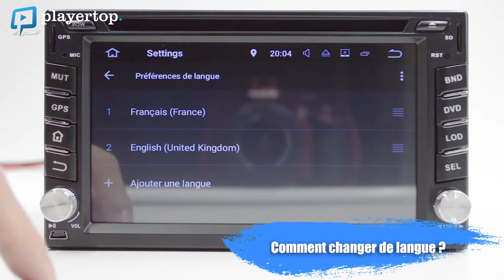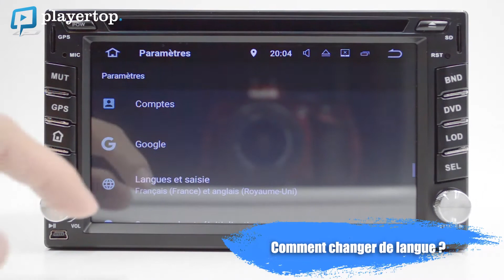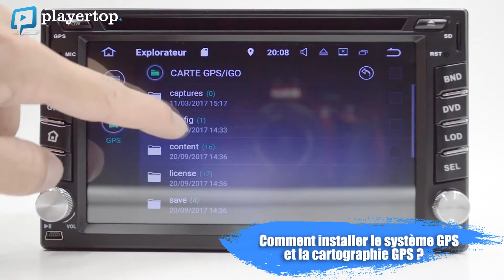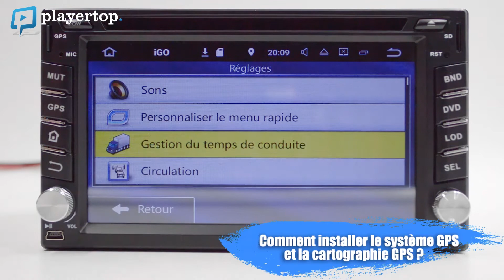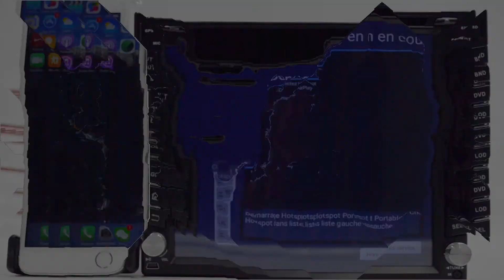GPS Nissan Qashqai Android Autoradio chez Player Top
Produit jaugé alléchant par de nombreux utilisateurs, le GPS Nissan Qashqai { } est alimenté de fonctions toutes pratiques. Bel esthétique, puissance et efficacité sont les maîtres mots de son succès commercial.

Qu'est-ce qu’un GPS Nissan Qashqai ?

Avec la surprenante avancée de la technologie, les conducteurs ont de moins en moins recours aux cartes routières dans la quête d’itinéraires. En effet, les voitures modernes s’équipent davantage de GPS ou Global Positioning System, un fruit technologique de géolocalisation au moyen du positionnement des satellites.
Cependant, la marque de GPS relève du modèle de voiture, dont ici concerne l’élégant crossover Nissan QASHQAI.

Nous pouvons citer comme types : le GPS Nissan Qashqai autonome et le GPS autoradio Nissan Qashqai. Ce dernier est particulièrement captivant du fait qu’il combine à la fois GPS et autoradio. Effectivement, en étant déjà équipé de l’assistance de conduite via le GPS, l’autoradio vient en renfort en tant qu’outil de prédilection pour permettre une ambiance plus complaisante moyennant la production sonore de tout genre.
Le bien-être au volant, l’optimisation d’itinéraire et l’évitement de stress dû à la conduite résument le confort visé par le GPS Nissan Qashqai.

En quoi le GPS Nissan Qashqai est-il multifonction ?

La description détaillée du produit saura révéler les multiples options qu’offre le GPS Nissan Qashqai. En premier lieu, il s’allume ou s’éteint selon que le conducteur démarre ou arrête la voiture. Avec l’autoradio GPS Nissan Qashqai, les deux fonctionnalités : écoute de musiques et utilisation du GPS sont possibles d’exécution simultanée.

L’écran tactile émane un visionnage de qualité en Haute Définition. Différentes langues (français, anglais, allemand…) sont proposées selon les habitudes linguistiques du conducteur.

Outre les divertissements procurés par l’autoradio, le GPS intégré permet un guidage routier de qualité, à la fois vocal et visuel. Touristes ou tout simplement inhabiles géographiquement parlant peuvent se déplacer en toute confiance grâce au GPS Nissan Qashqai avec sa cartographie. De plus, tout détail pour un agréable déplacement est analysé dans la proposition de l’itinéraire optimum, tels les restaurants et hôtels sur le trajet, les risques d’embouteillages, les zones de halte…

En supplément de ces fonctions principales, le GPS Nissan qashqai met à disposition via l’autoradio, la possibilité de connecter l’iPhone ou iPod, ou également de connecter le téléphone afin de pouvoir passer ou d’accepter un appel en composant ou en décrochant sur l’écran tactile par le biais du Bluetooth.

Et enfin, comme tout GPS moderne, celui pour Nissan Qashqai est mêmement garni d’un port Micro SD et peut être bétonné d’un Dashcam qui est l’outil par excellence de protection lors d’un accident, et aussi d’une caméra de recul, l’outil accessoire des manœuvres.

C’est pour toutes ces raisons convaincantes que de nombreux utilisateurs ont dans la majorité était tous satisfaits du GPS Nissan Qashqai.

Retrouvez Player Top et d'autres info. Autoradio Nissan Qashqai android via notre compte FaceBook

Les autoradios Nissan Qashqai android Player Top sont aussi épinglés sur Pinterest

2 din android pour des infos sur le branchement de nos autoradios.